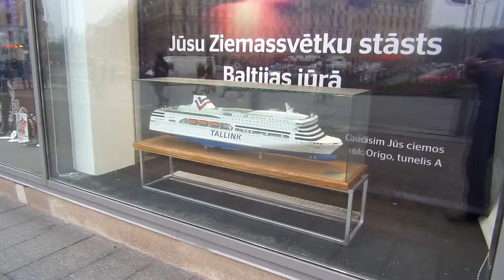макет парома Tallink 26 11 2014